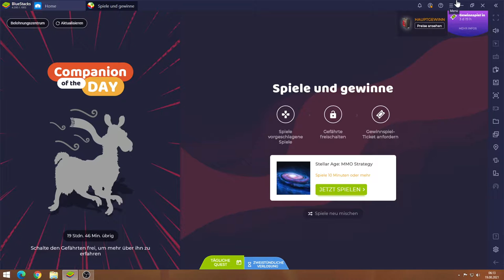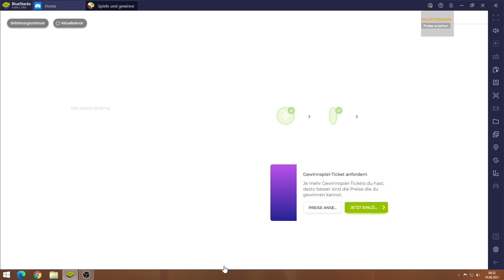Stellar Age #19.08 JndT (BlueStacks)